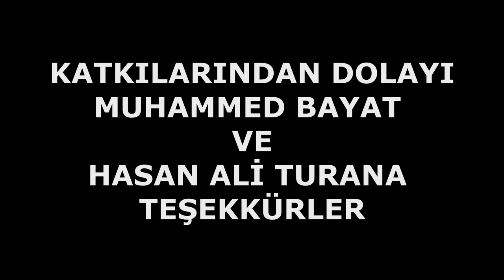Aşura Klip 2 Taşlıçay 2023